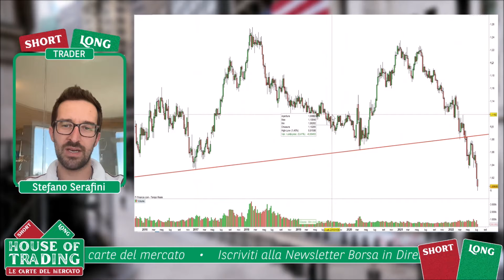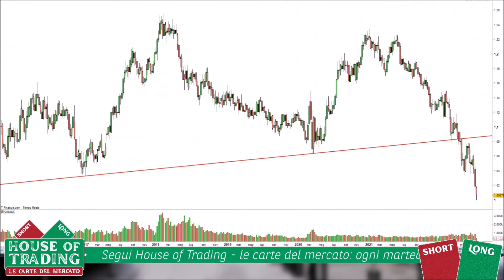Stefano Serafini: in un'ottica tattica e non di lungo possibile andare long di euro contro dollaro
Per Stefano Serafini vi è la possibilità di entrare al rialzo in un'ottica tattica sull'euro-dollaro. Per l'ex campione del mondo di trading, intervenuto nel corso della puntata del 12 luglio 2022 di House of trading - le carte del mercato, il quadro generale di medio termine è ancora sfavorevole alla divisa unica europea. Il recupero della soglia di 1,02 potrebbe tuttavia essere sfruttato per un long di breve. Ecco i livelli indicati da Serafini nel corso della diretta.